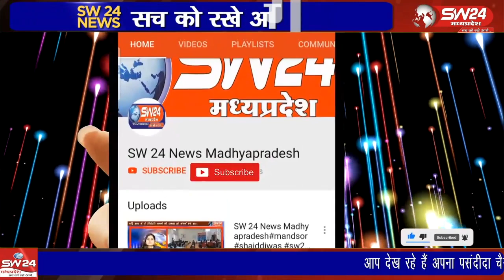प्रसिद्व देवि श्री लालबाई-फूलबाई माताजी मंदिर परिसर में 12 बांय 48 का निर्माण किया जा रहा है।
प्रसिद्व देवि श्री लालबाई-फूलबाई माताजी मंदिर परिसर में विधायक निधि और मंदिर समिति के सहयोग से 12 बांय 48 का निर्माण किया जा रहा है।
सेगांव से संजय जायसवाल की रिपोर्ट।